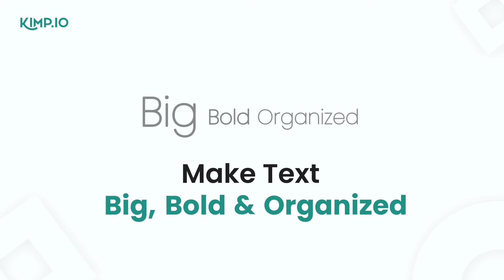Accessible Design: How To Make Your Landing Pages Effective For Everyone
Are you trying to make your landing pages more accessible for your audience? Here are few ways you can get started:

#1 Use Alt Tags

#2 Use Predictable Navigation

#3 Make Text Big, Bold & Organized

#4 Use Enough Color Contrast

#5 Don't Use Moving Patterns

#6 Avoid Flashing Content